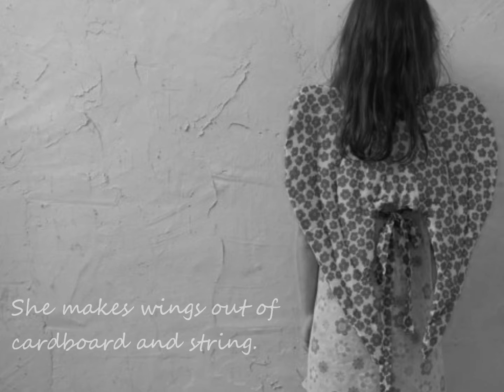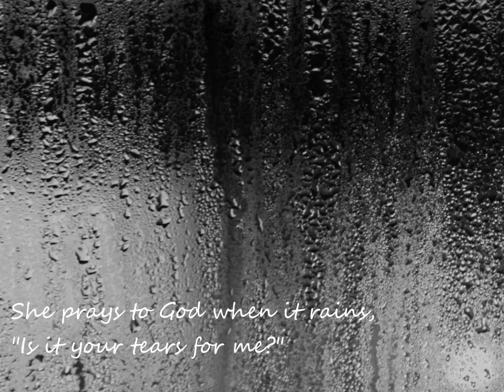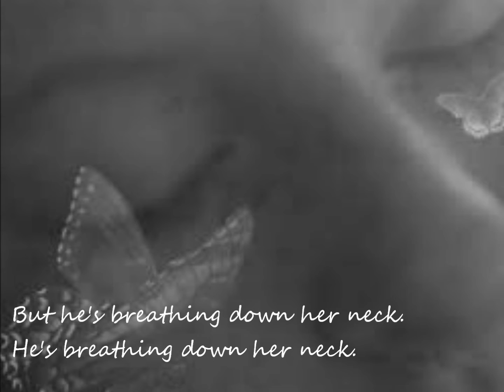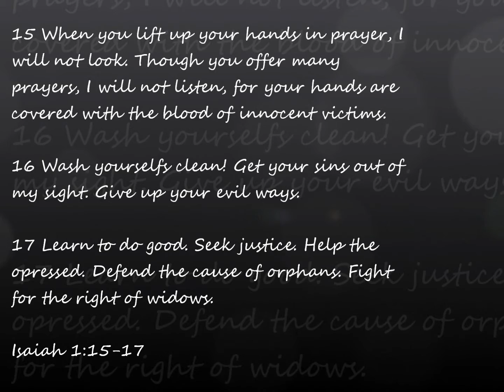Phillip LaRue - Window (lyrics)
From the Freedom: Artists United For International Justice Mission compilation.